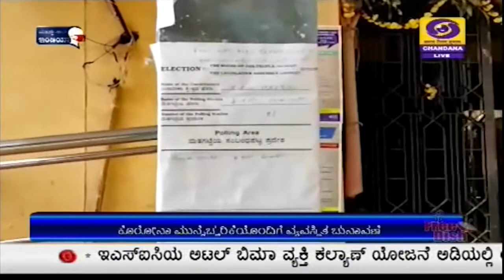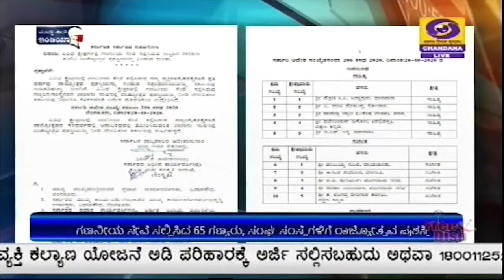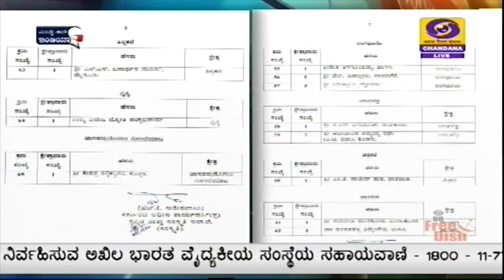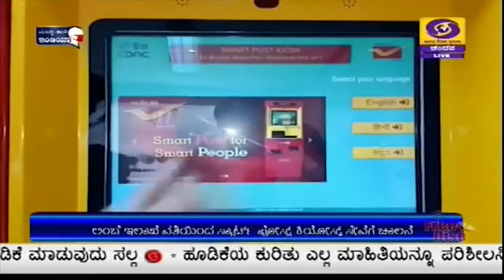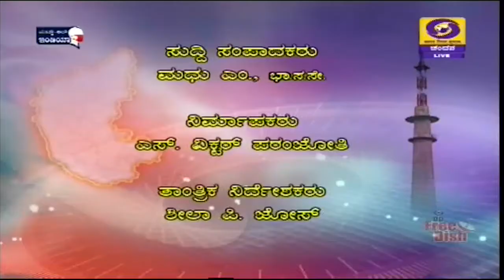DD CHANDANA NEWS 28.10.2020 9PM